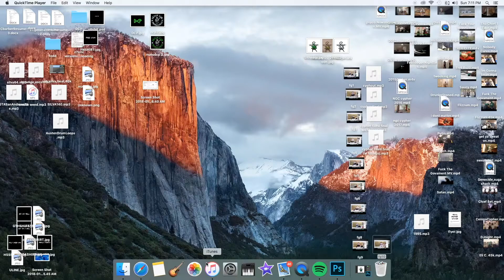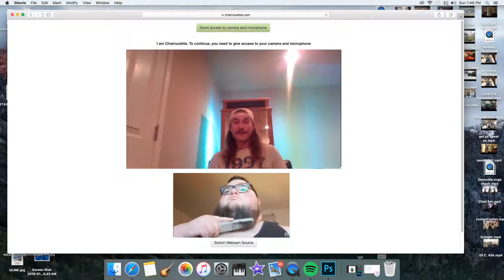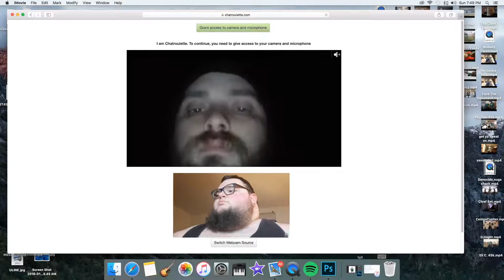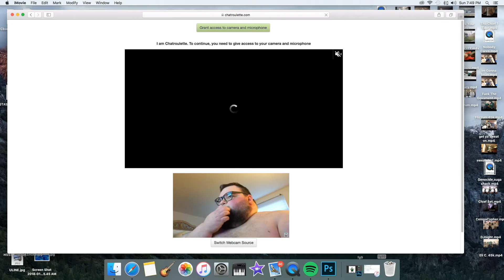NGC Cypher 2018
cypher slapped together from 2 states...